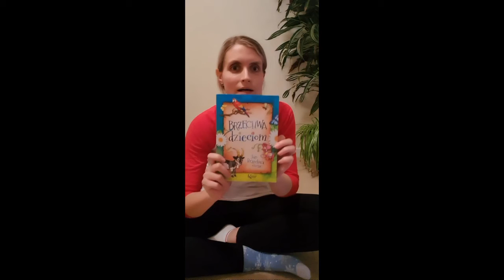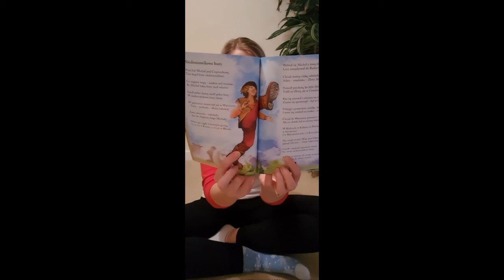skarpetkowa koordynacja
Ćwiczymy koordynację ruchową w podskokach!